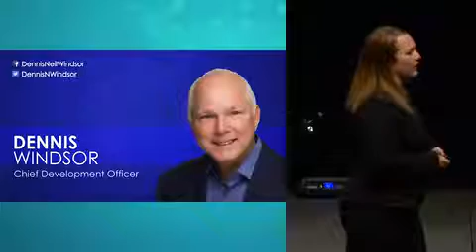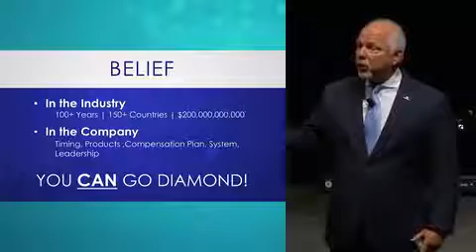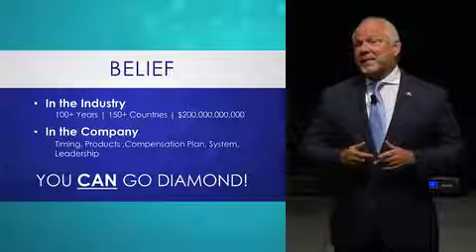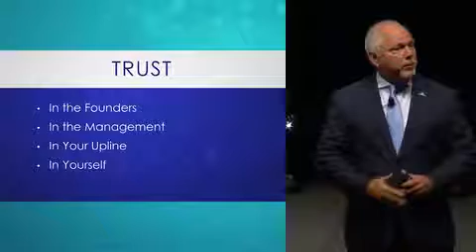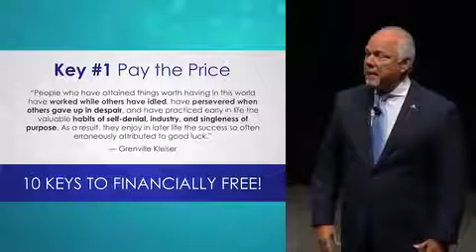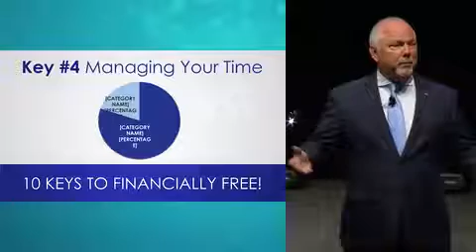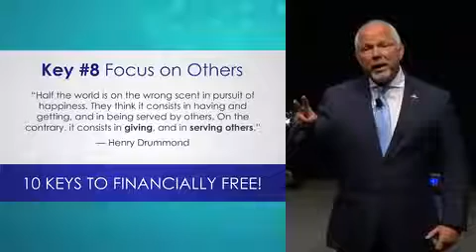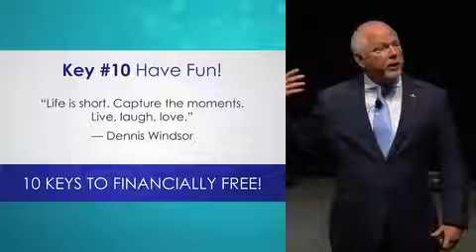Dennis Windsor Jeunesse University Melbourne 2016